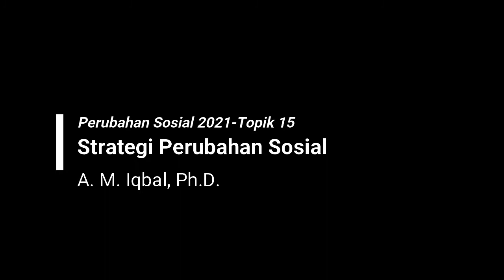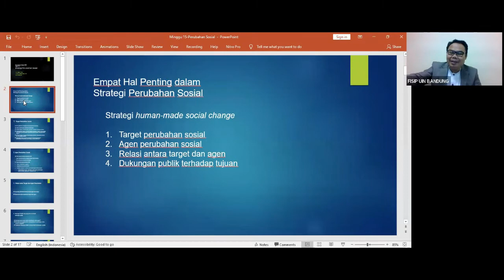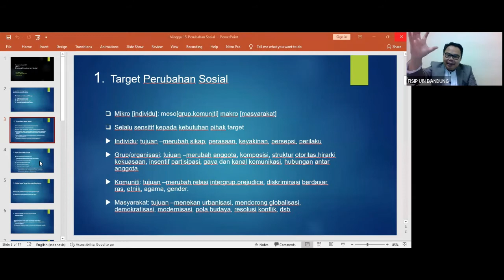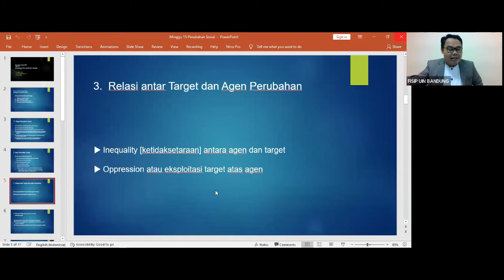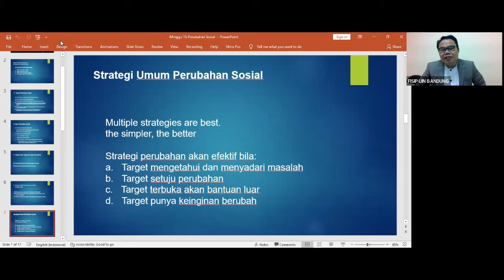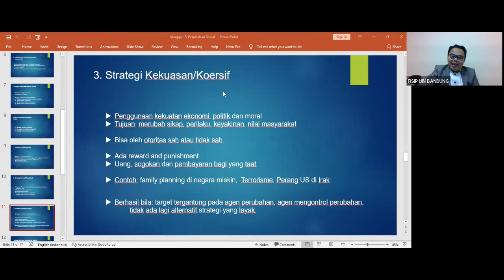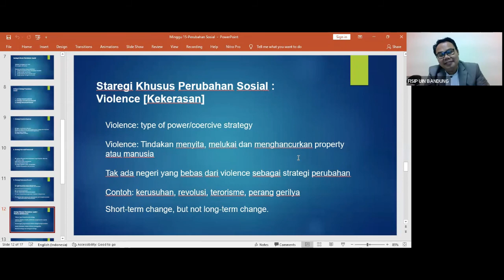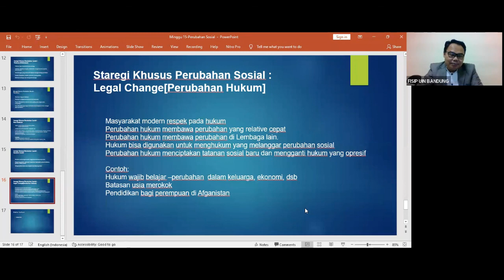Strategi Perubahan Sosial| Perubahan Sosial 2021- Topik 15 | A.M. Iqbal, Ph.D.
Perubahan Sosial 2021
Topik 15 Strategi Perubahan Sosial
Dosen: A.M. Iqbal, Ph.D.